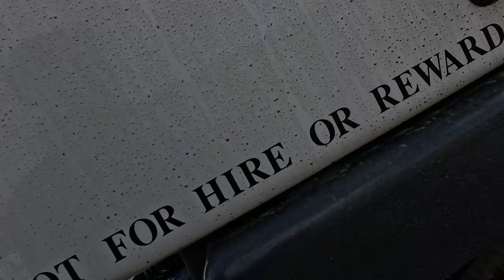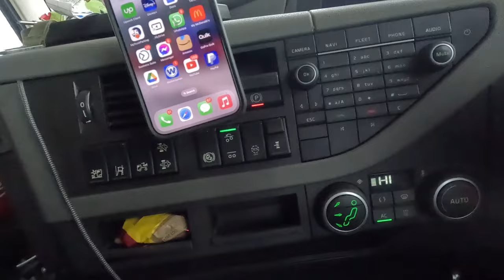I Got A Flat Tyre In The Middle Of Nowhere! - Episode 91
In todays video we are back in the volvo heading down south with another couple of loads but not before a flat tyre on our trailer stops us in our tracks.

AutoPerfkt.co.uk - ShaunThomson10
Puckaledges.co.uk - Shaun10